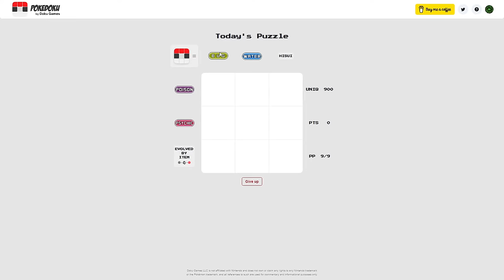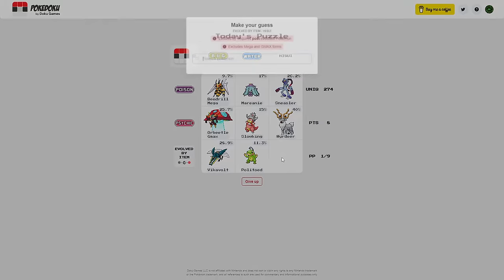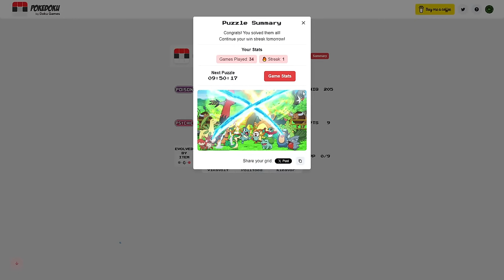The Volcano Fiasco || Perfection Randomizer VOD (#73)